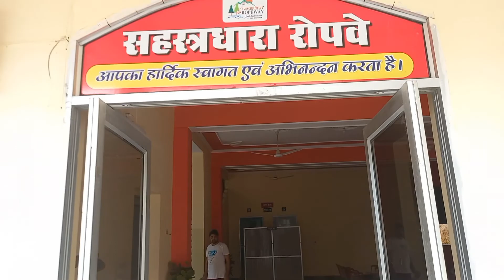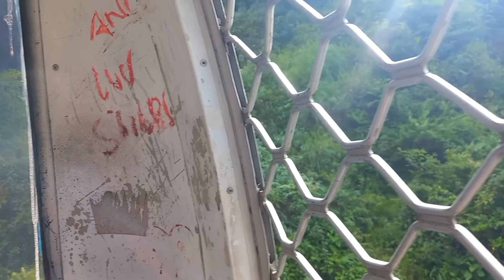Sahastradhara Ropeway Dehradun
sahastradhar
Ropeway
Dehradun
enjoy ride